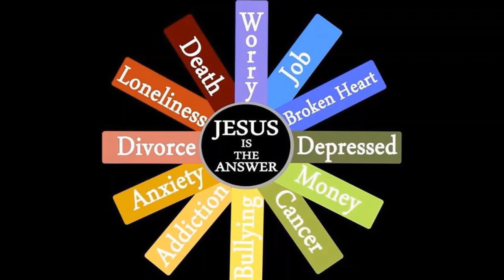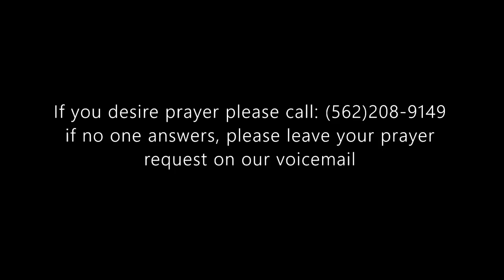"Why We Worship On Sunday"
Today's gospel Message by our beloved Pastor, Bishop T. Preacely-Flowers (replay) "WHY WE WORSHIP ON SUNDAY!!!"